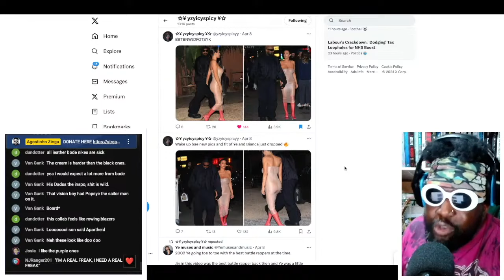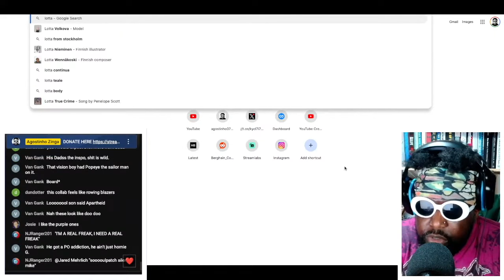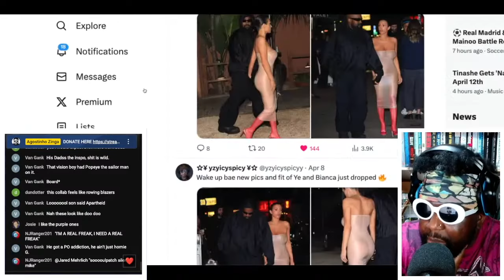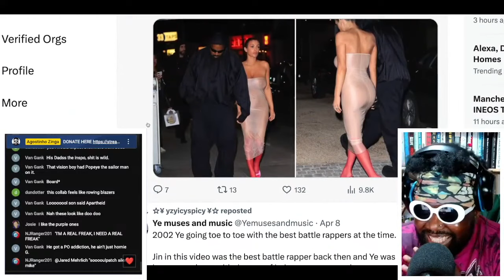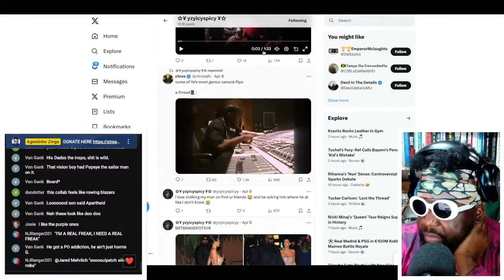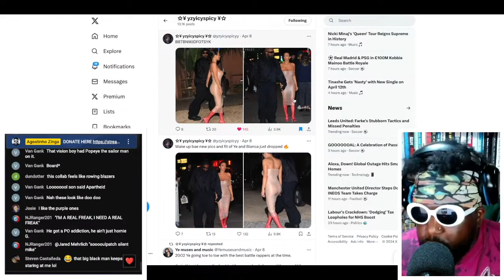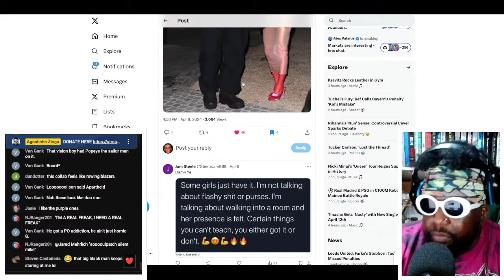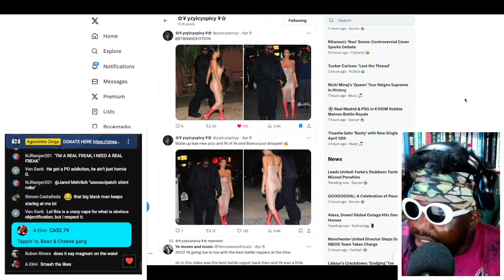Ye fka Kanye West's wife Bianca Censori steps out in NAKED DRESS